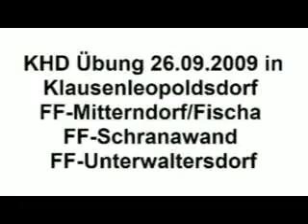KHD Übung 26.09.09 Klausen-Leopoldsdorf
KHD Übung 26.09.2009 in Klausen-Leopoldsdorf
FF-Mitterndorf/Fischa
FF-Schranawand
FF-Unterwaltersdorf